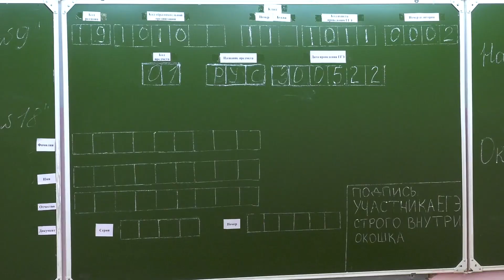Абаканские выпускники сдают ЕГЭ по обществознанию - Абакан 24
Сегодня у выпускников очередной единый государственный экзамен.

Одиннадцатиклассники по всей стране сдают обществознание.

В Абакане  это самый массовый  экзамен по выбору.

Его сегодня  сдавали  539 человек.